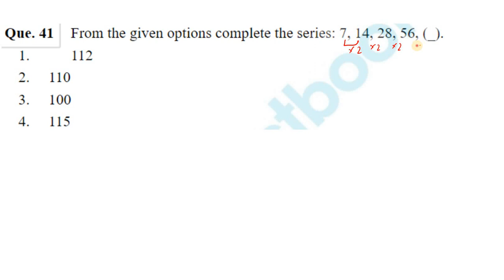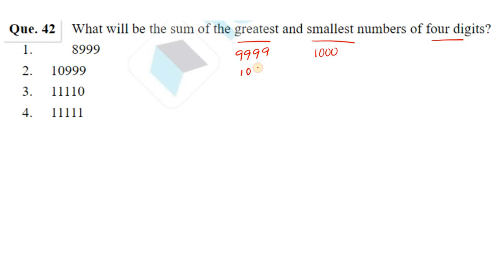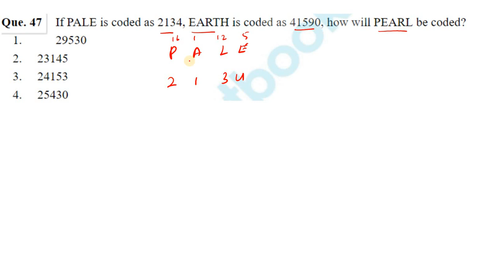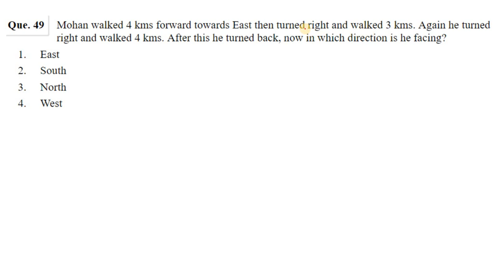ARMY GD Original Question Paper in Tamil |Maths & Reasoning | Part 06